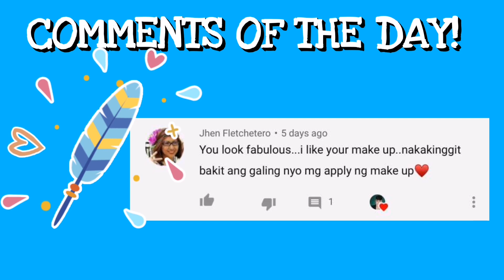MR. CHIPS INSPIRED MAKEUP TUTORIAL | VLOG46 | JOHN MESIA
Hello mga bes! There you go our 3rd Makeup for our ChichiryaEdition 😍 Since I got tons of charet 🤣 many nalang suggestions na gawan ko to ng makeup etong MrChips MrChicks 👠 witwew! 🤭 so eto na mga bes. 😘 Enjoy watching 💐✨

PRODUCTS USED:

PRIMER - Maybelline Baby Skin Pore Eraser
FOUNDATION - EB Advance All Day Liquid Foundation / Silk
CONCEALER - HBC Allue Concealer / Natural
SETTING POWDER - Avon Simply Pretty / Soft Bisque
BROWS - Detail Makeover Make It Pro Starter Pen / Dark Brown
EYESHADOW - Beauty Glazed Color Studio & De lanci By Mhae Roque
LASHES - 3D Mink Lashes
MASCARA - Careline
CONTOUR - Vice Cosmetics / Confeeerm
BLUSH - Vice Cosmetics / Winner
HIGHLIGHTER - EB Advance Glow Out / Strobe
LIPSTICKS - EB Advance Lip Define Matte Matic / Buff Brown
GLOSS - EB Advance Vinyl

EQUIPMENTS:

CAMERA - Huawei Nova 3i (Front Cam)
RINGLIGHT - DIY
EDITOR - Filmora / Power Director